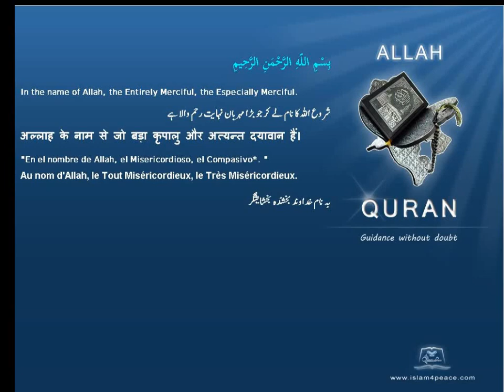Quran Malayalam Translation 101 القارعة Al Qaari'a The CalamityMeccan Islam4peace com